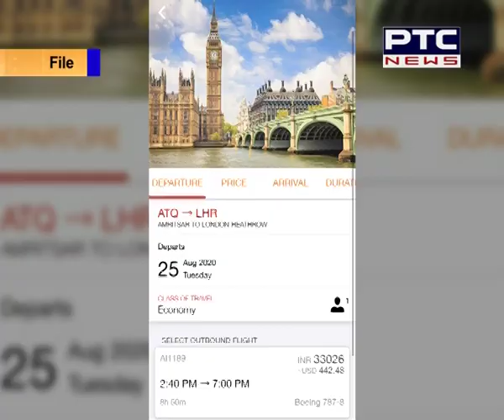WITH THE JOINT EFFORT OF FLY AMRITSAR AND SEWA TRUST, UK, WEEKLY SPECIAL FLIGHTS FROM LONDON TO AMR